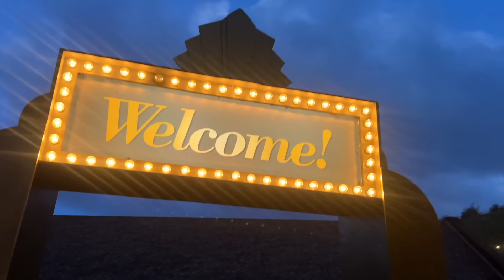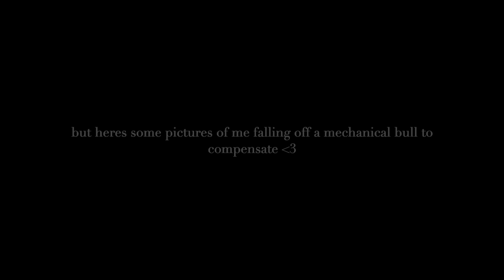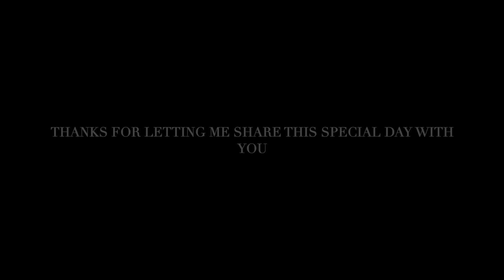SENIOR PROM 2024 || 6AM workout, GRWM, + vlog!! (lots of fun, chaos, and some tears)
what a night!! I can't believe senior prom is over... BEST NIGHT EVER. vlogs like these make me grateful to be able to share such special memories with you and the amazing people in my life. I can't believe the next item on the agenda is GRADUATION!?

FOLLOW my other platforms for all FITNESS, LIFESTYLE, and FASHION-related content! I'm SUPER ACTIVE + my DMs are always open! (& it helps me a lot!!)